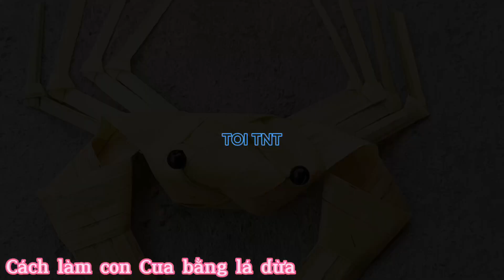P.20 Chi tiết Cách làm con Cua bằng lá dừa đúng chất nghệ nhân| coconut leaf art.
Chi tiết cách làm con Cua bằng lá dừa đẹp đúng chất nghệ nhân.